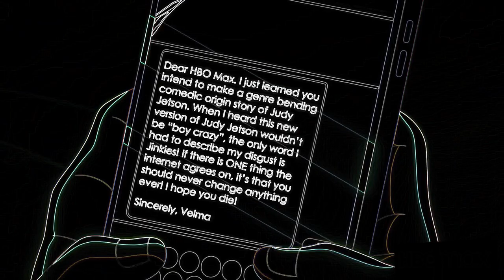Velma | Official Teaser | HBO Max Vocoded to Gangsta's Paradise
Velma | Official Teaser | HBO Max Vocoded to Gangsta's Paradise . How does this sound? Today we will find out!

看到此视频的所有男生都遗忘烦恼，都有姑娘，女生都有小伙

Thanks so much for clicking on this video 💜

Let this channel become a place where you will change a bad mood for a good one.